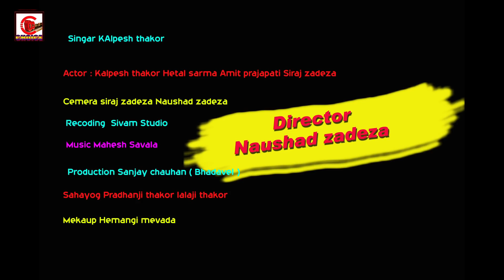TE BATAVI TARI JAAT new 2019 full HD SONG \ singar kalpesh thakor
SINGAR   KALPESH THAKOR

ACTOR KALPESH THAKOR HETAL SARMA AMIT PARJAPATI SIRAJ ZADEZA

DIRECTOR  NAUSHAD ZADEZA

CEMERA NAUSHAD ZADEZA SIRAJ ZADEZA

RECODING MAHESH  SAVALA

DOP : SANJAY CHAUHAN

PRODUSIR PRADHANJI THAKOR